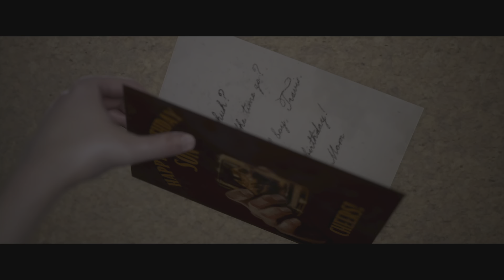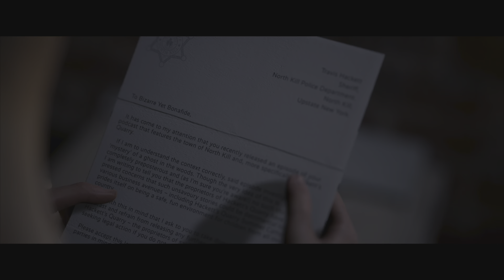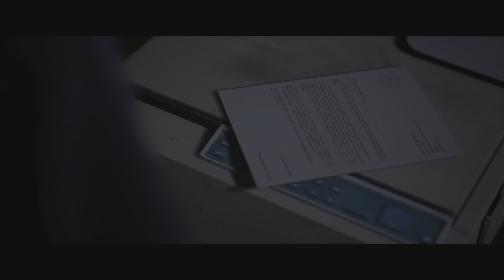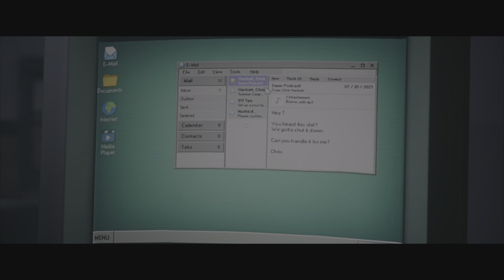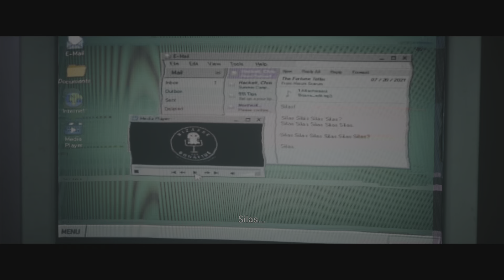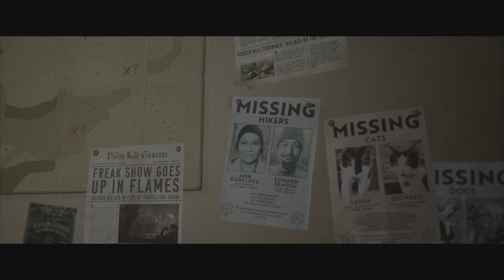THE QUARRY PS5 - Walkthrough Gameplay - Part 18 - LAURA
New video for THE QUARRY - Walkthrough Gameplay – Part 18 – LAURA. This is December’s complete Walkthrough Gameplay series for THEQUARRY WEREWOLFS JUMPSCARES SUMMERCAMP QTE. New Video released every day, Enjoy 😊.